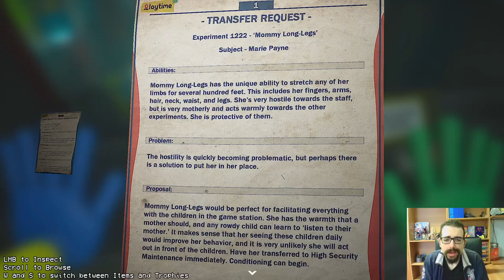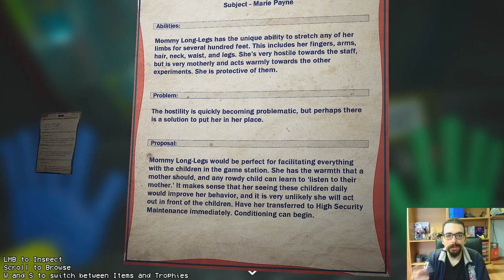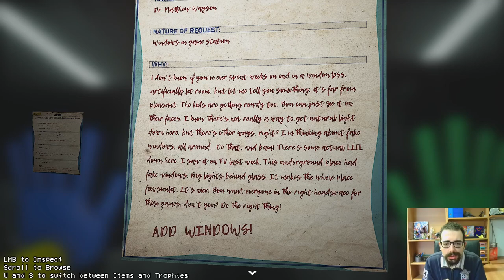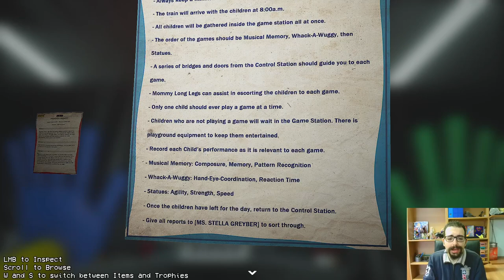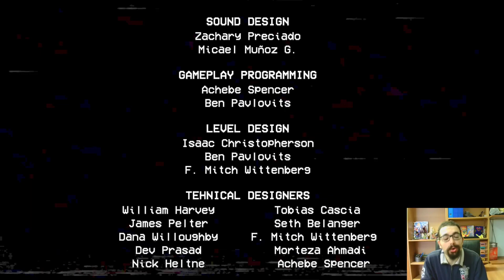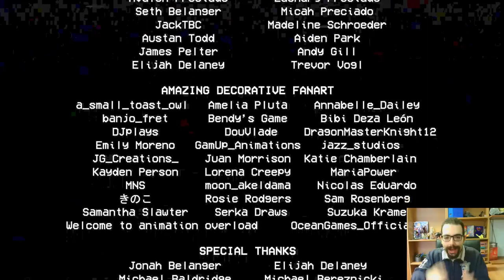Poppy Playtime [Chapter 2°] Finale: "Mommy"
Buon Godo day a tutti voi, oggi siamo arrivati al finale, di questa incredibile avventura! In questo video dalla lunghezza e Godosità assurda, vedremo tutte le sfaccettature che questo gioco può regalare. Dopo un'inizio abbastanza tranquillo, dove risolveremo alcuni enigmi, ci ritroveremo nei sotterranei di questa fabbrica di giocattoli. Ad accompagnarci ci sarà la nostra amatissima Mommy Long Legs, che non sembra molto felice di vederci. Nella seconda parte del video, dopo numerosi momenti paurosi con Mommy, dovremo fuggire da lei, superando numerosi ostacoli. Purtroppo quando saluteremo Mommy per l'ultima volta, non sarà un saluto affettuoso, ma un vero e proprio addio. Dopo tutto questo arriveremo da Poppy, prenderemo il treno e.. il resto è storia! Insomma un video da non perdere, che mi porta ad essere ancora più curioso per il capitolo 3, ormai imminente. Mi scuso per i pochi video durante questo mese, ma purtroppo come vi avevo accennato, Gennaio è un mese pieno.. mannaggia. Tranquilli che da Febbraio torneranno i soliti 3 video a settimana, e forse qualche extra pure! Vi ringrazio per il supporto, che il Godo sia con voi, e ci vediamo presto!

0:00 : Introduzione & Recap
4:20 : Lettura Fogli
7:00 : Esplorazione Area
8:16 : Cartellone Sonoro "Cat-Bee"
9:20 : Enigma Bunzo Bunny
11:34 : VHS Verde
12:30 : Cartellone Sonoro "Boogie Bot"
13:30 : Enigma Tesla
14:40 : VHS Rossa
16:40 : JUMPSCARE con Mommy 1°
17:50 : Esplorazione dei Sotterranei 1°
20:13 : JUMPSCARE con Mommy 2°
20:48 : Esplorazione dei Sotterranei 2°
23:06 : JUMPSCARE con Mommy 3°
23:48 : Hide and Seek Primo Tentativo
24:45 : Hide and Seek Secondo Tentativo
25:30 : Hide and Seek Terzo Tentativo
26:06 : Hide and Seek Tentativo Riuscito
27:40 : La Fine di Mommy & Momento Prototype
28:25 : Commenti Post Boss
31:30 : VHS Finale
35:05 : Lettura Fogli & Salviamo Poppy
38:10 : Momento Treno
39:40 : Cliffhanger Finale & Saluti